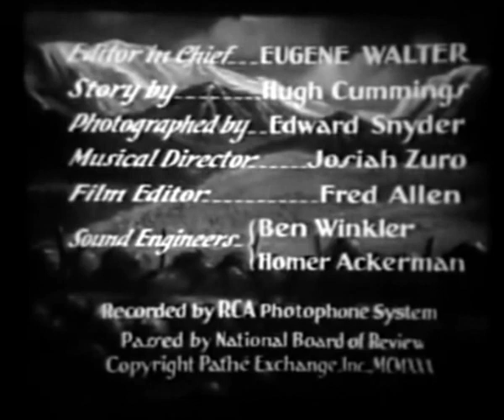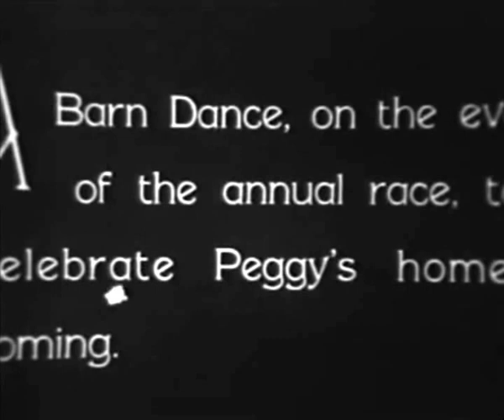Pardon My Gun (1930) TOM KEENE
Stars:Tom Keene, Sally Starr, Mona Ray
Director: Robert De Lacey

Ted is riding for Pa Martin against Cooper in the big race. When Cooper has his men capture Ted, Peggy overhears them and sets out to free Ted in time for the big race!